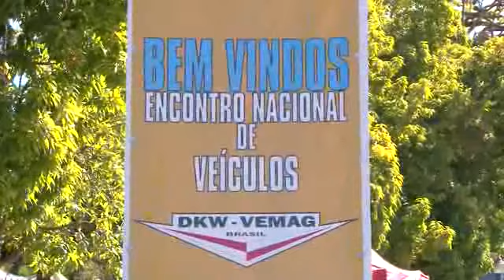ENCONTRO DKW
Mais um encontro de carros antigos foi sediado em Poços de Caldas. As raridades foram expostas no estacionamento do Parque José Afonso Junqueira.